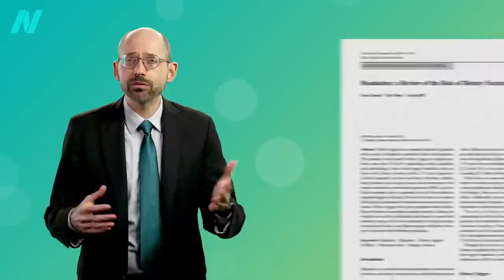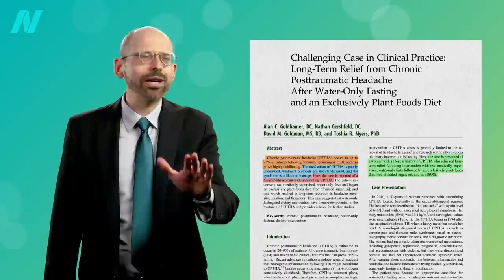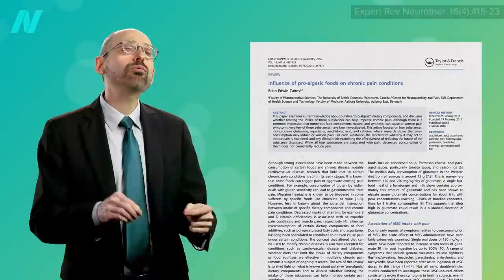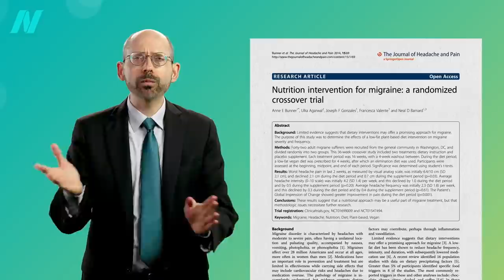Fasting for Post Traumatic Brain Injury Headache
What effect do fasting and a plant-based diet have on TBI and migraines?

If you missed the previous video, see Fasting for Irritable Bowel Syndrome

• The 5:2 Diet and the Fasting-Mimicking Diet Put to the Test

Have a question about this video? and someone on the NutritionFacts.org team will try to answer it.

Want to get a list of links to all the scientific sources used in this video? You’ll also find a transcript and acknowledgements for the video, my blog and speaking tour schedule, and an easy way to search (by translated language even) through our videos spanning more than 2,000 health topics.